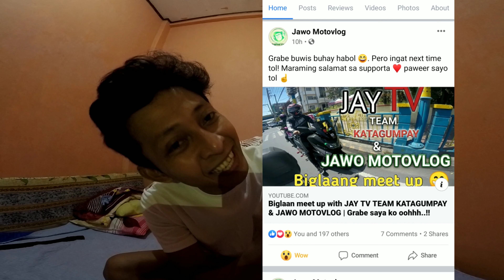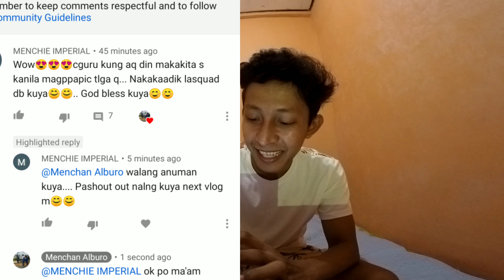Regular Job sa umaga | Sideline sa hapon | LALAMOVE